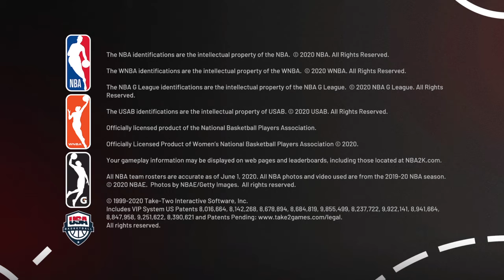NBA 2K21_20201020145241